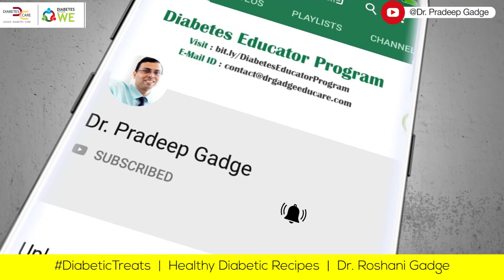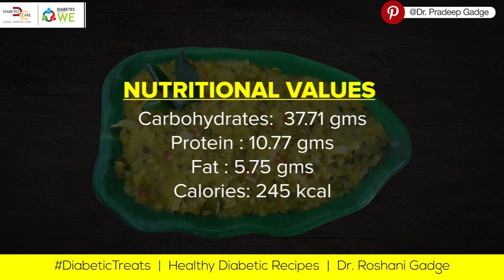Dalia Khichadi | Health Series | Diabetic Treats | Dr.Roshani Gadge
We’ve always be taught right since childhood that khichadi should be your go to diet when we fall sick.

However, in case of Diabetics, consumption of rice is prohibited and hence opting for an alternative becomes essential.

Well, here’s a way in which you could have your comforting khichadi without the rice by using Dalia.

Known for her healthy twists, Dr.Roshani Gadge presents a nutritive recipe of  “Dalia Khichadi” that can help you in not just your sick days but also when you feel low or are upset.

Do not forget to watch these playlists for more information about Diabetes & Covid 19 😇